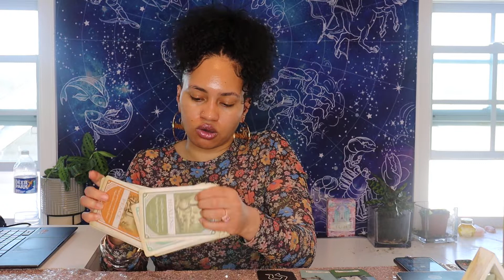Aquarius March 2022 Tarot~ HUGE inner growth, releasing toxicity!!! | Magic Mermaid